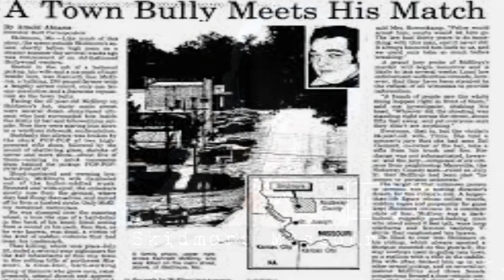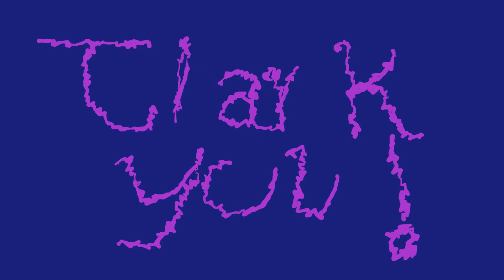The ParaSisters- Skidmore Missouri-Case- 014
Two sisters exploring the creepy, mysterious, and downright scary side of life. Join us for this weekly installment of all things spooktacular!

A seemingly normal town in rural Missouri.

Skidmore, MO. is a close knit community with lots of crime and full of mysterious incidents and evil doings. From a  bully that runs the town to a young man that mysteriously disappears in broad daylight with multiple witnesses. Come walk Main street of a town that has more unknowns than most small towns.